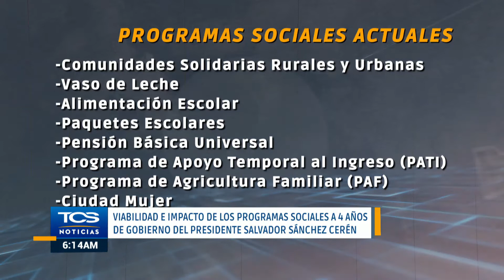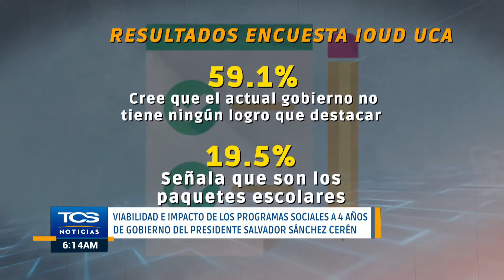Viabilidad e impacto de los programas sociales a 4 años de gobierno del presidente